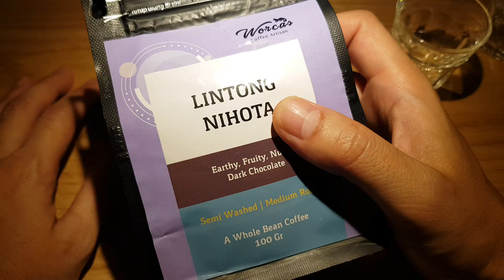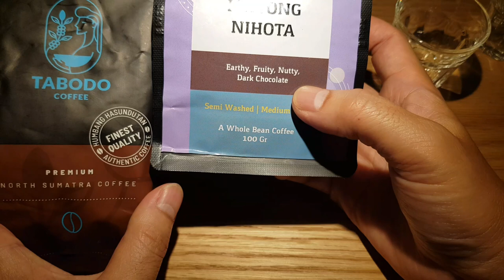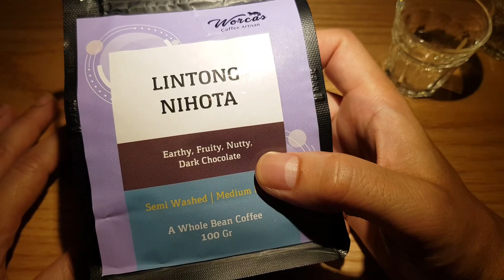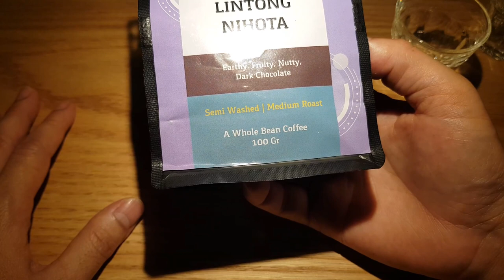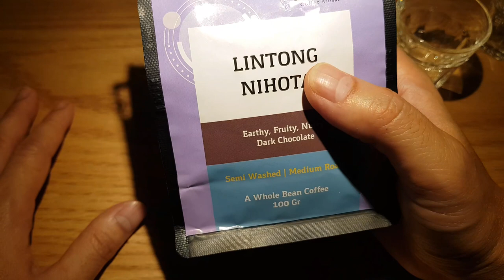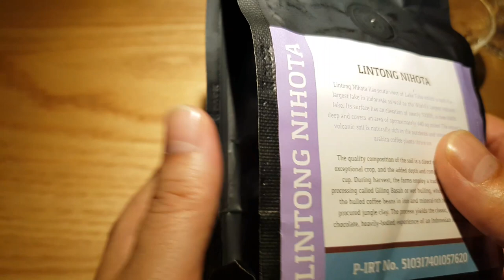LINTONG TABODO VS WORCAS LINTONG. MANA YANG LEBIH BERKUALITAS BIJINYA?